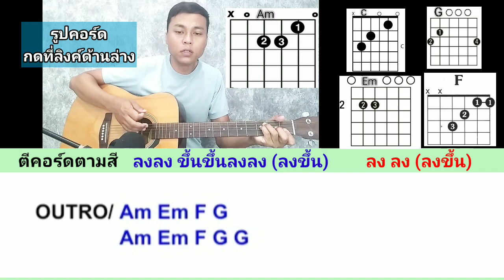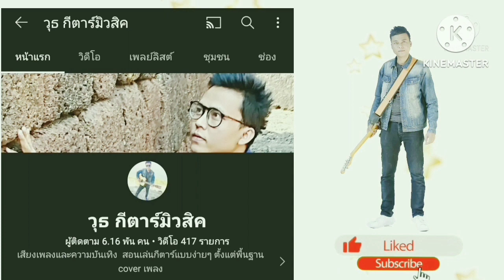เรื่องขี้หมา - Y NOT 7 (สอนเล่นกีตาร์ คอร์ดง่าย cover ตีคอร์ดง่ายๆ ทั้งเพลง)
ลิงค์คอร์ดเพลง เรื่องขี้หมา